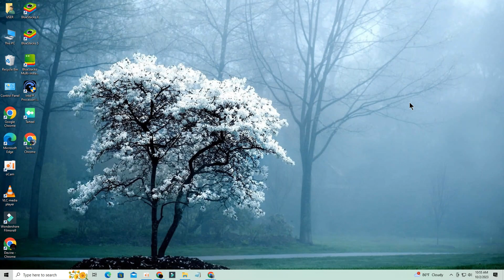如何在 YouTube 上启用深色模式（PC 和笔记本电脑）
让我们了解如何在 PC/笔记本电脑上的 YouTube 上打开深色模式。过程非常简单。